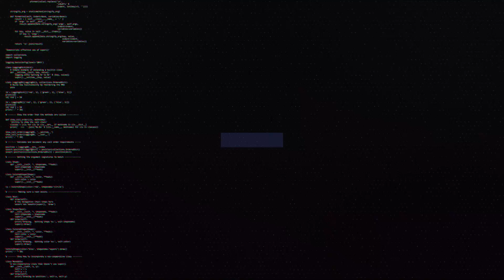KT 3-1 HLE | TIẾN VÀO CHUNG KẾT NHÁNH THUA VỚI GEN.G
👉Ủng hộ Cảm 1 ly cafe nhé:
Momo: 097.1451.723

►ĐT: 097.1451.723